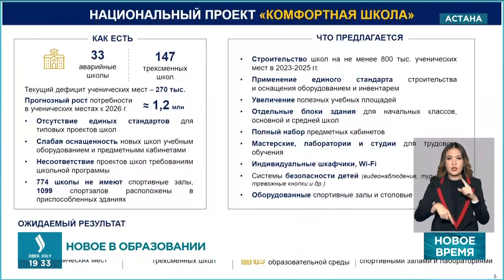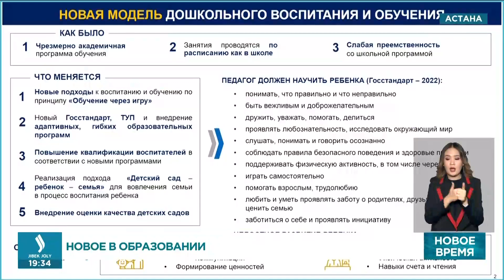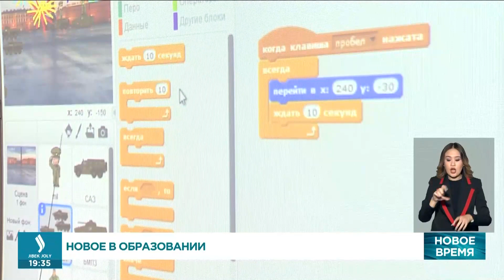Утечка загрязненной нефтью воды произошла в Актюбинской области. «Новое время» | Jibek Joly TV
Утечка загрязненной нефтью воды произошла в Актюбинской области. Площадь разлива превысила 3000 кв м.

Смотрите также в этом выпуске:
В РК утвердили новую концепцию развития образования на 5 лет
Багдат Мусин озвучил свою версию проблемы с доступом к интернету
Отремонтируют ли дорогу между Карагандой и Жезказганом?